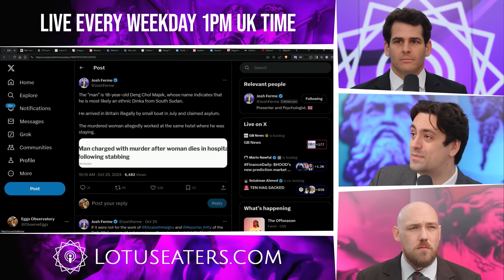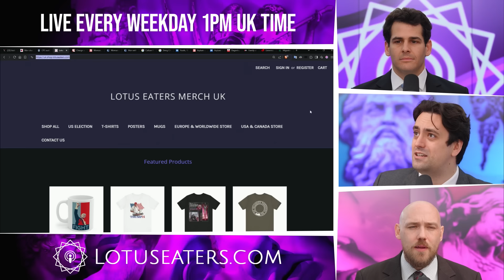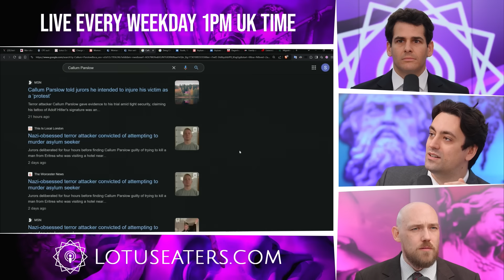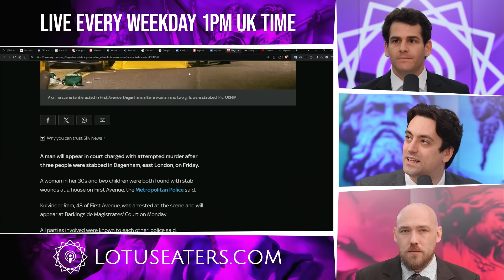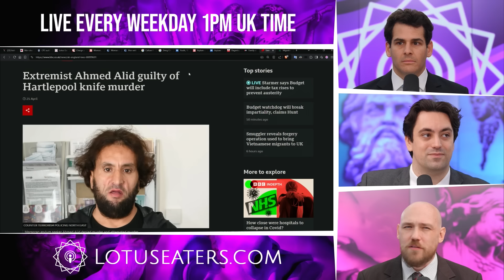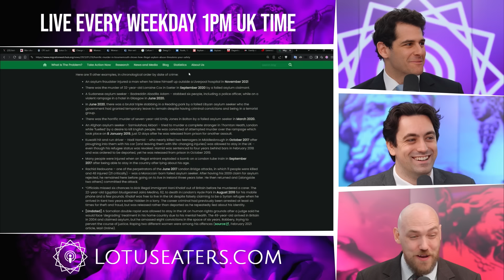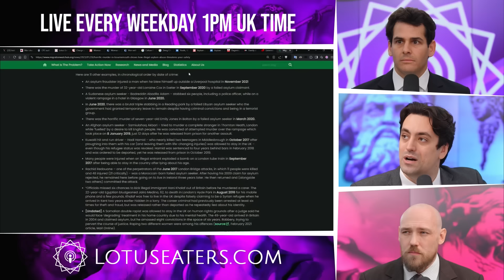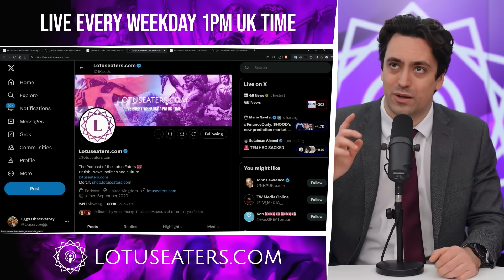How The Media Covers for Killers